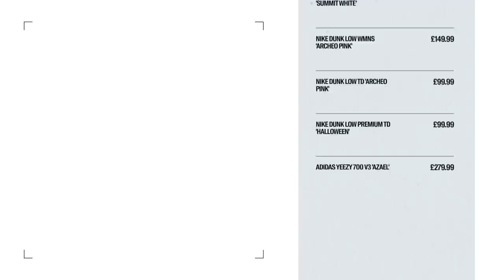Loyle Carner Goes Shopping for Sneakers at Kick Game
South London rapper Loyle Carner pulled up to our Covent Garden (London) store to celebrate his new album 'Hugo' and go Shopping for Sneakers! Hear what went into making his latest project, what sneakers he's in to, future plans and more! Watch the video to see what he bought. Hosted by Craig Mitch.